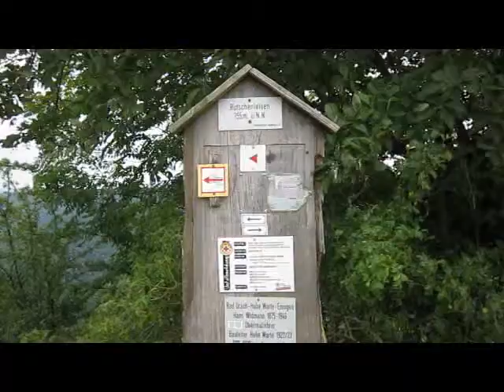Am Rutschenfelsen - schwäbische Alb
Teil unserer Uracher Wasserfallwanderung ist der Rutschenfelsen und eine Aussicht kurz davor zwischen Uracher Wasserfall und Gütersteiner Wasserfall. Schön zu sehen auch immer die Bergkuppe vor Bad Urach mit der Burgruine Hohenurach